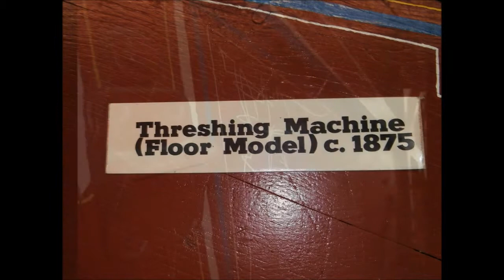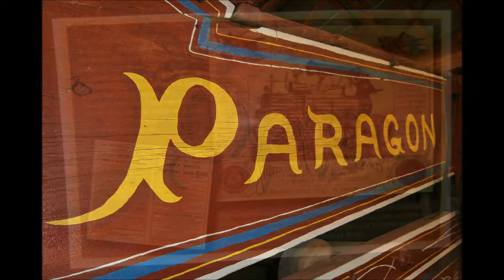1875 paragon Thrashing Machine